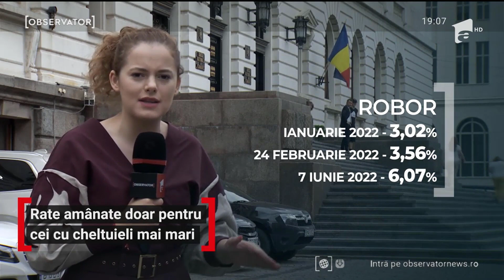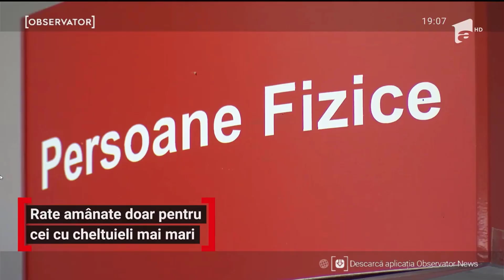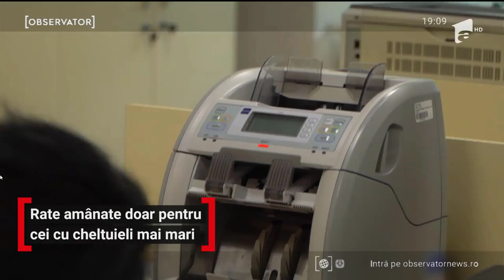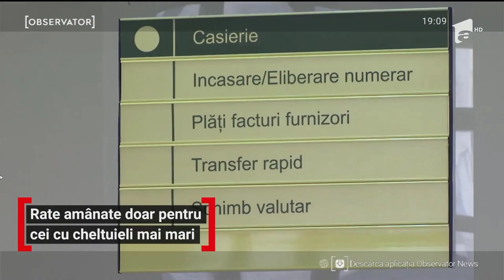Noi condiţii pentru românii care vor să amâne ratele la bancă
Guvernul pregăteşte ordonanţa de urgenţă care să le permită românilor să-şi poată amâna, din nou, ratele la bancă. Un prim draft a apărut deja şi vine cu reguli diferite. În primul rând, clienţii băncilor trebuie să declare pe propria răspundere că au, pe ultimele 3 luni, cheltuieli mai mari cu 25% faţă de aceeaşi perioadă a anului trecut. Beneficiarii nu trebuie să aibă restanţe la bancă în ultimele 6 luni şi nici să beneficieze de o altă soluţie privind restructurarea creditului. Aceasta ultima prevedere ridica semne de intrebare. Se refera si la cei 720.000 de romani care si-au amanat ratele in ultimii 2 ani? Inca nu avem un raspuns. O analiza Obervator/Antena 1, realizata de Madalina Chitac, la care am participat.